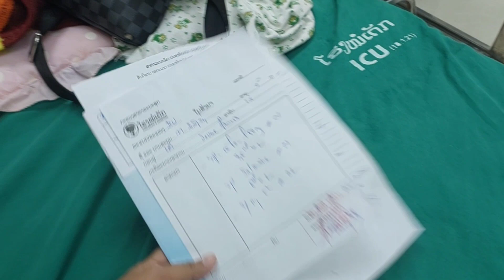hnub no me tub muaj hmoo tawm hoos maum lawm 09/07/2022